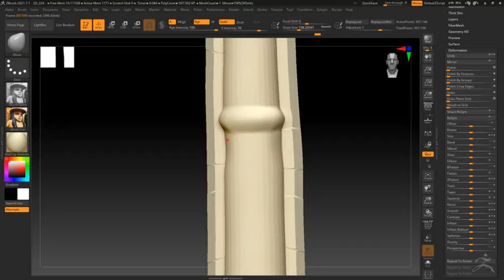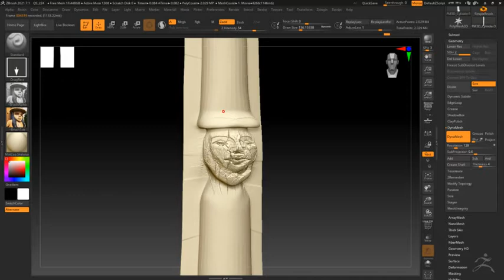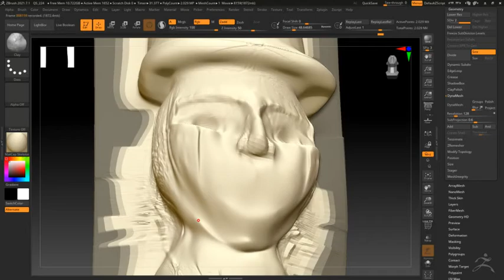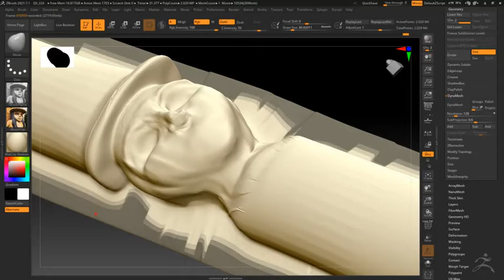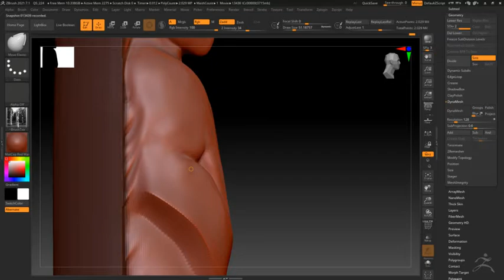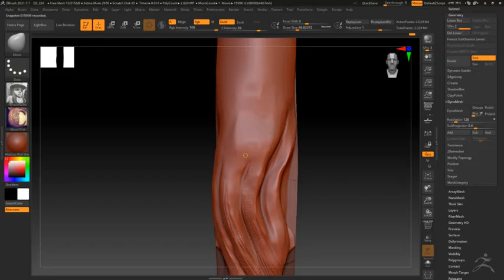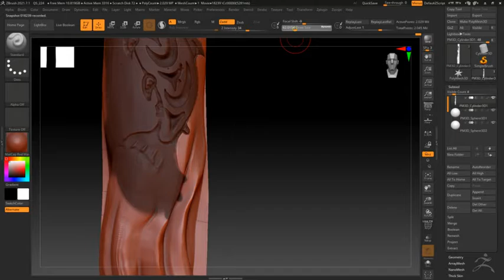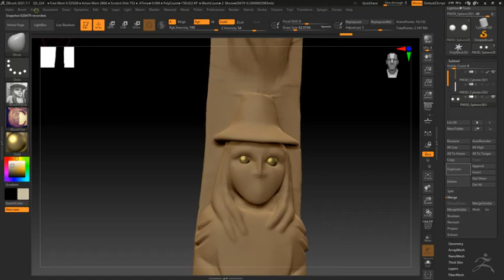Coast Salish inspired House Pole sculpted in ZBrush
Thanks to our collaboration with IndigenEd and artist Crystal Sparrow It is my privilage to build this 3D representation of a  Coast Salish House Pole.
The Coast Salish person and fish design are based on carvings By indigenous artist Crystal Sparrow .

The custom of having a house pole is now being re introduced with initiatives to help indigenous people in Vancouver area make and place house poles in private residences around the city, reclaiming a traditional source of pride and community.

This was built as a medium detail model for use in our Holiday Train immersive installation. It appears along with traditional but modern longhouse and Coast Salish community living along a river bank in harmony with natures gifts all around. I aim to refine the model further in a high detail pass before sharing that version as an archival model .